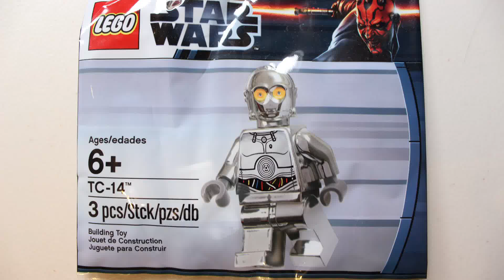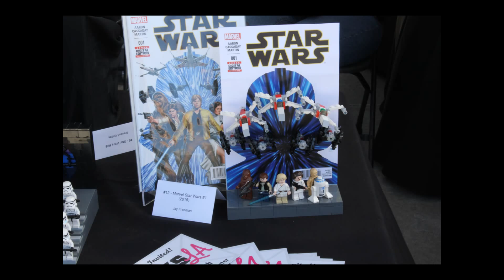LEGO Update #46 - SW Days and Question (Audio and Pictures)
Hopefully Ill have my camera soon, but for now it's just a slide show and some audio. :)

My latest MOCs!

Skype: spencerh.h. (Tell me you know who I am if you add me)